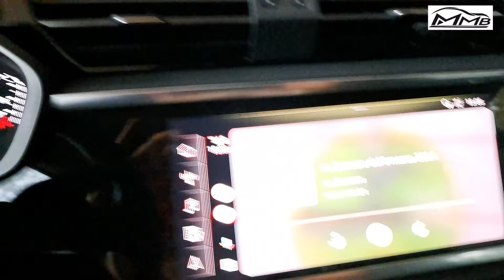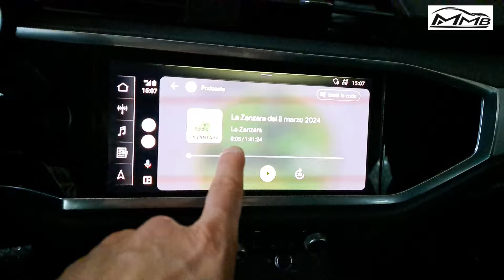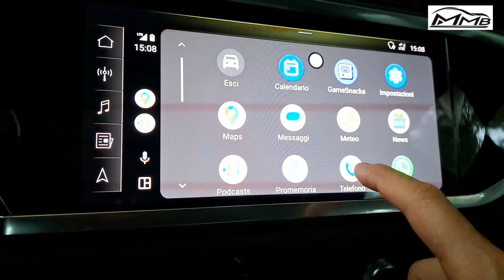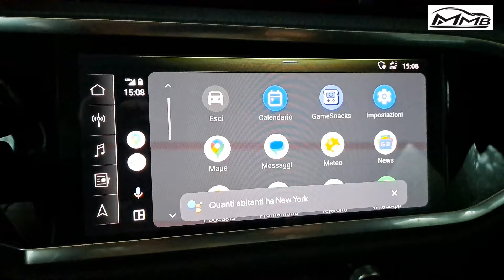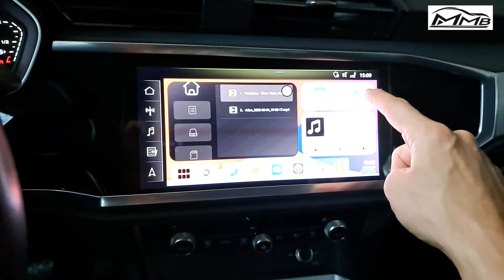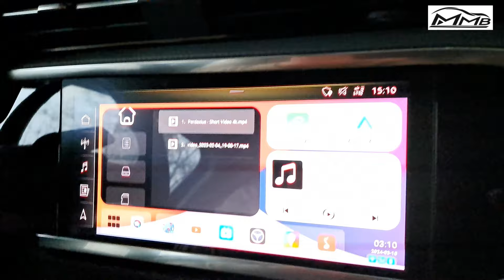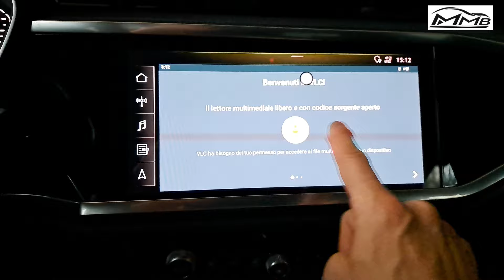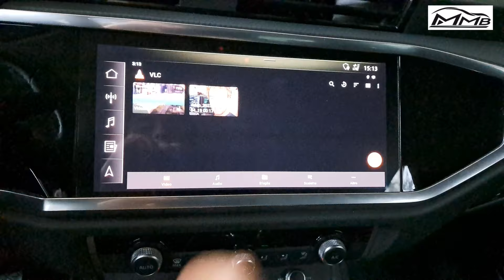2024 MMB MAX Q4W MultiMedia Box 3.0 Android Auto / CarPlay ( Recensione )